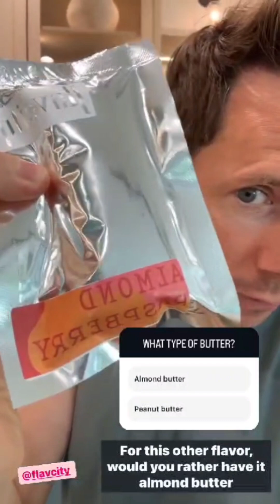Day out ✨️☕️📦🤪💞🌴🍴with Rose and Grandfather 👴